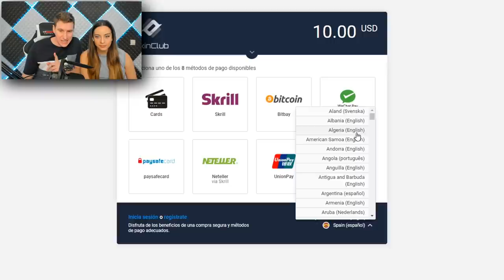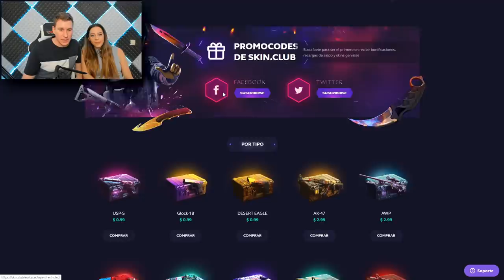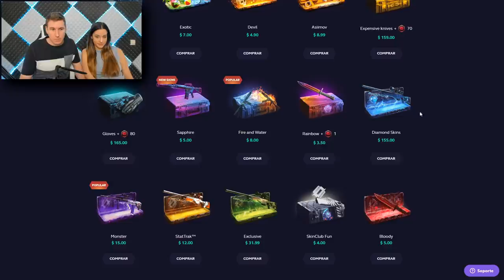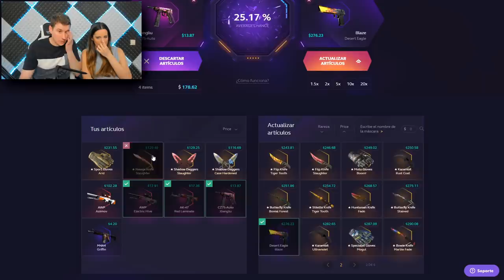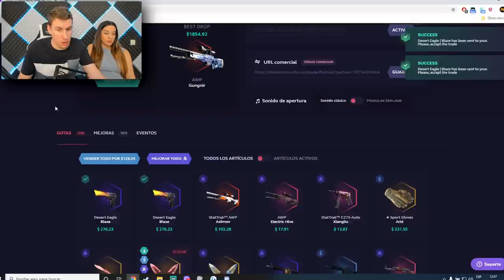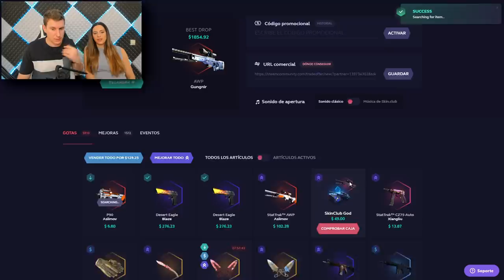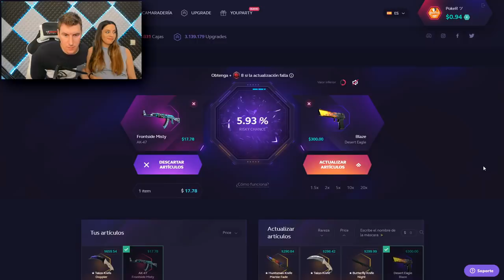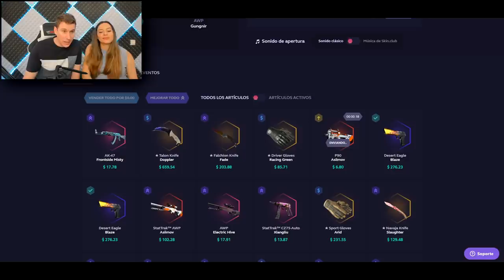ULTIMO VIDEO SIENDO DOS - SKINCLUB